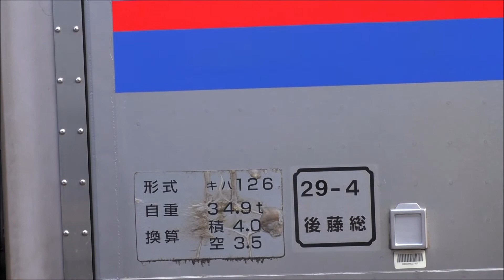キハ126系後藤出場試運転・キハ187系スーパーまつかぜ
試8450D 試運転 米子行き
2010D 特急スーパーまつかぜ10号 鳥取行き
キハ126-1005+5の出場試運転です。
スーパーまつかぜ(いわみキャラクタートレイン)の退避をします。